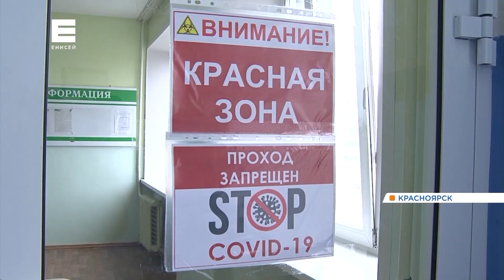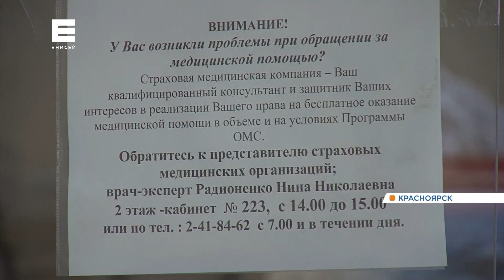Рассказываем, куда обращаться пациентам глазного центра в Красноярске